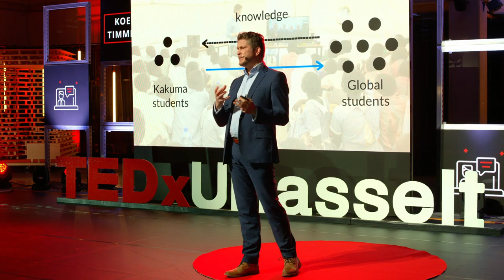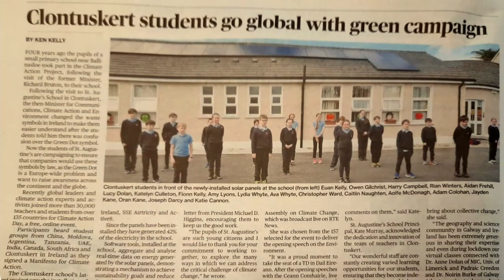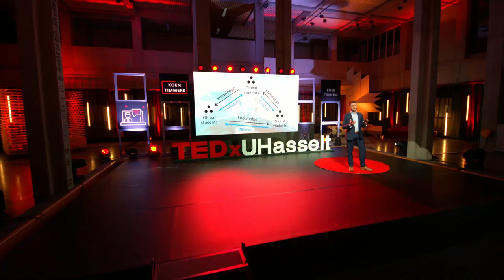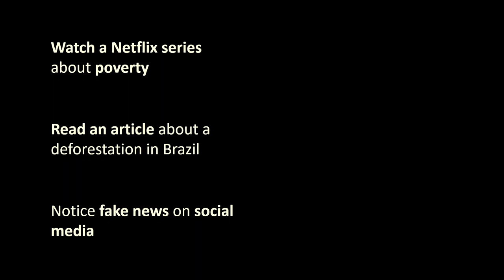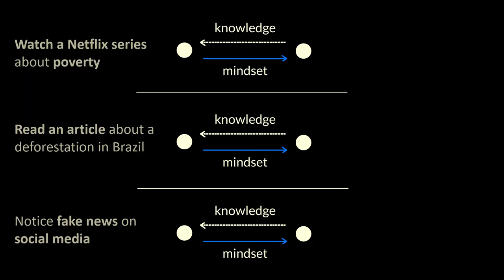When education tastes sweeter than winning the lottery | Koen Timmers | TEDxUHasselt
Do you automatically feel a cold shiver whenever you have to attend your classes via video call? Many students struggle with their school career, they are delighted with these technologies providing them qualitative education. The creator behind the hightech software platform is not only a teacher himself, he is also a researcher and has launched several educational projects across the world. Koen is known for being declared as one of the 10 best teachers in the world by entrepreneur and philanthropist Bill Gates in 2018. With his projects our speaker pursuits a bigger goal, taking our current education to a higher level while at the same time realizing a world without critical sustainability problems. In this journey he has worked with the WWF, UN, NASA and more. Koen has also received personal endorsements from Jane Goodall, Dalai Lama, The Queen, and Charlize Theron. His Innovation Lab Schools and Climate Action Project reached 2.5 million students in 140 countries and were covered by CNN, National Geographic, BBC and Netflix. This talk was given at a TEDx event using the TED conference format but independently organized by a local community.